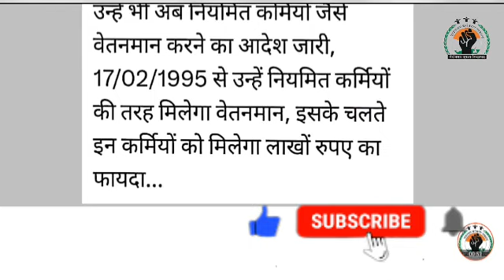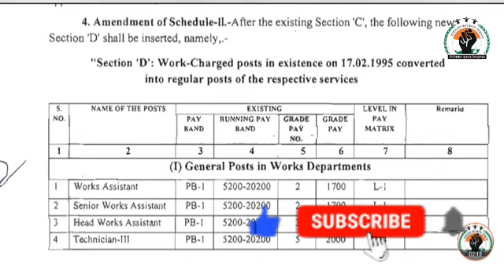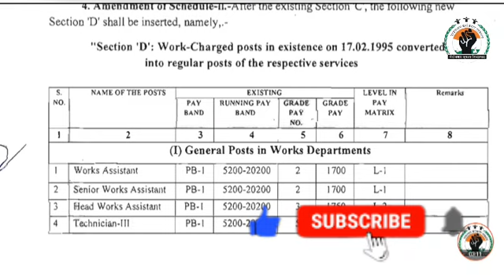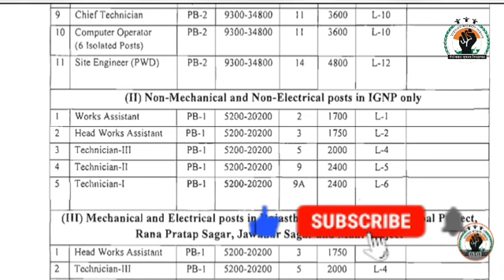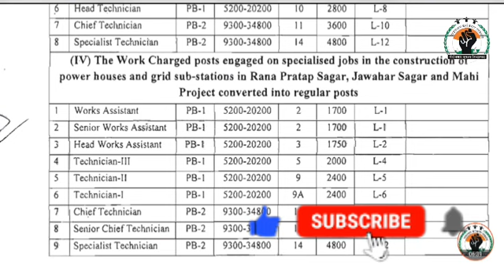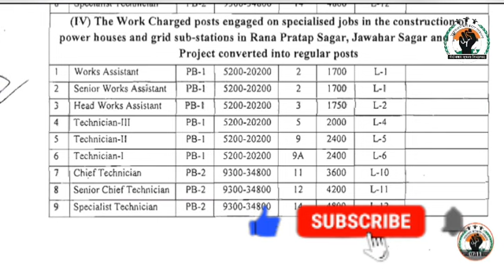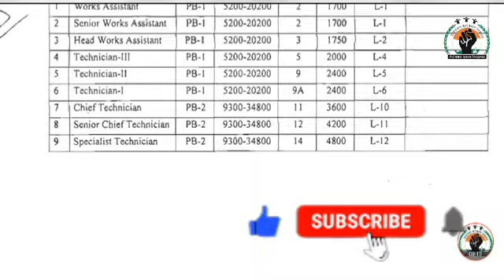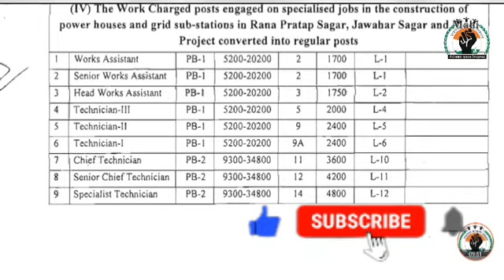वर्क चार्ज / दैनिक वेतन भोगी कार्मिको को नियमितीकरण का तोहफा, मिलेगी Grade Pay 1700 से 4800 का लाभ